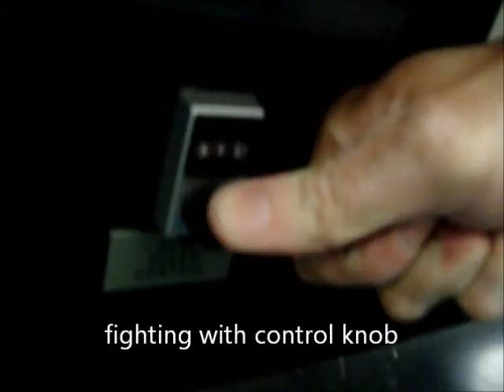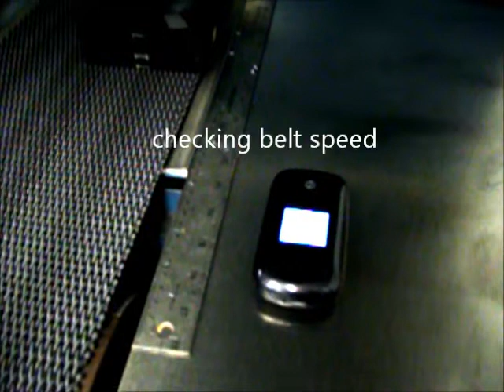Monday, May 24, 2021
early morning, at work and after work...